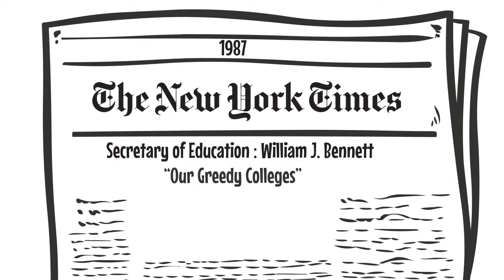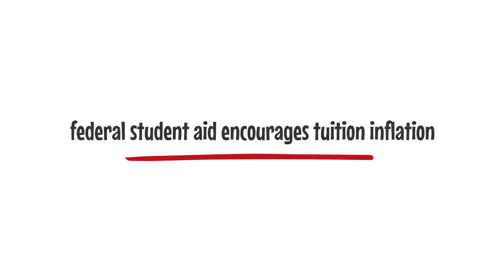The Bennett Hypothesis Turns 30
Click the link to our report, "The Bennett Hypothesis Turns 30"

Many Americans are concerned about the rise of tuition at colleges and universities. In 1987, U.S. Department of Education Secretary William J. Bennett posited a theory that large amounts of federal student aid drive up the cost of tuition. In the world of higher education, this became known as the "Bennett Hypothesis."